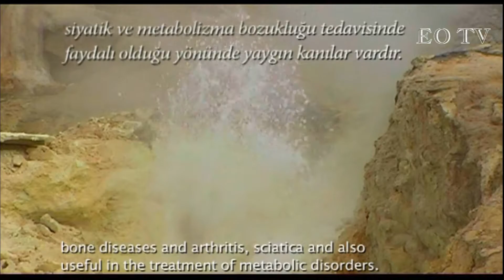Diyadin Thermal Springs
It is located 5 kilometers from Diyadin district center in the southeast of Ağrı. Thermal water containing bicarbonate, chloride, sulphate, calcium, carbon dioxide gas has healing properties. There are common beliefs that it is useful in the treatment of skin diseases, rheumatism, neuritis, neurology, gynecological diseases, bone and calcification diseases, sciatica and metabolism disorders.